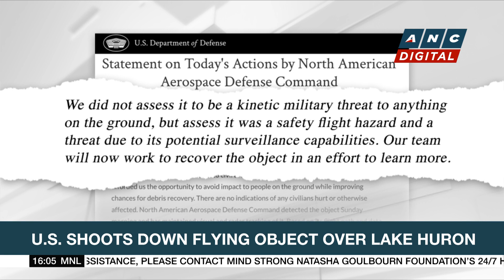U.S. shoots down flying object over Lake Huron | ANC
Rundown: U.S. forces shoot down another unidentified flying object in American airspace this time, over Michigan.